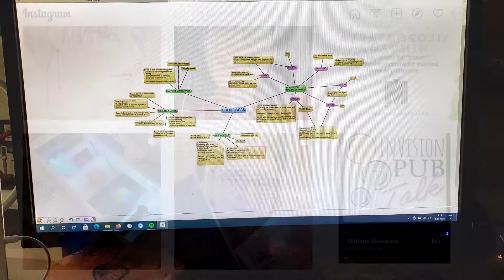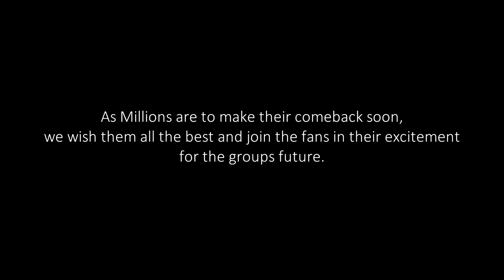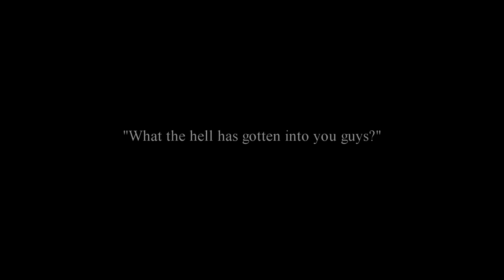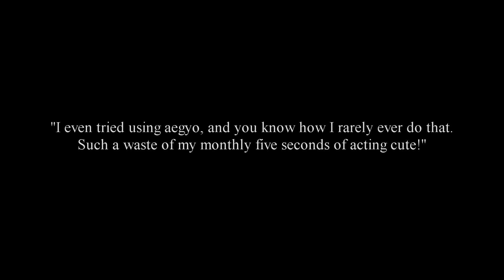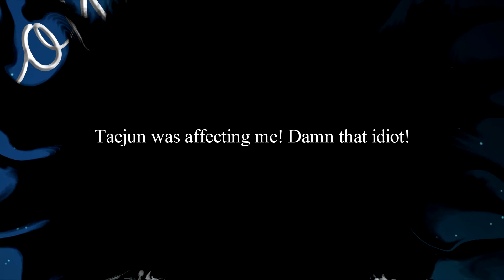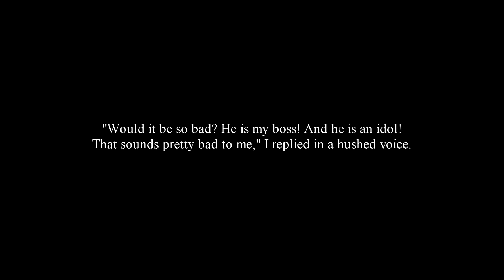A Million Beginnings - A K-Pop Romance Book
Hi lovely followers!
In all these years you have probably never seen the faces behind our account, but as we have something exciting to share, it's time to introduce ourselves properly.
The two dramaninjas Sabrina & Anja, along with our friend Sahar, started a project close to our hearts, combining two of our fav hobbies - books & K-pop!
We recently created our very own (fictional) K-Pop group and wrote a K-pop romance book! This video introduces the book, the characters, the minds behind the project, and how you can support us!

BOOK CONTENT:
Meet the Millions' members - Junyoung, Taejun, Siwoo, Minseo, Aron, Bryen, and Eunkyu - as they start their own music label and try to get back on their feet after being mistreated by their former label.

Also, meet Seohee, our smart young businesswoman, starting at Millions' new label InVision Entertainment as manager, helping the members to prepare for their next comeback - and along the way forming friendships and falling in love.